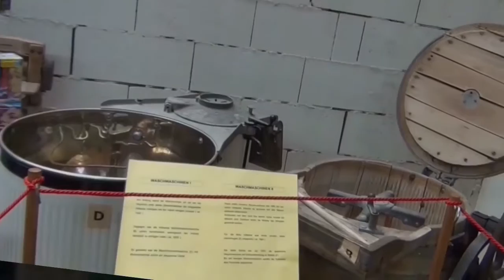Historama, il paradiso dei ferroamatori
Historama, il paradiso dei ferroamatori a Ferlach, in Carinzia: c'è veramente molto da vedere!
Historamas Paradies Liebhaber von Eisenbahnen in Ferlach in Kärnten: Es gibt wirklich nicht viel zu sehen! / Historama, paradise amateurs of railways in Ferlach in Carinthia: there really is not much to see!